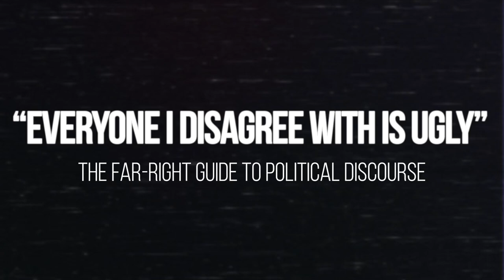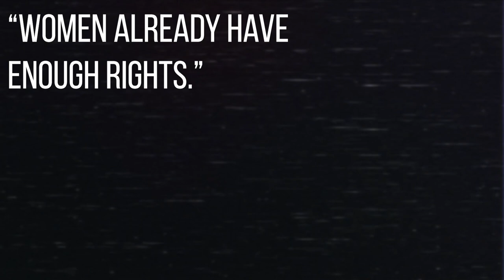"Everyone I Disagree With Is Ugly" | REMASTER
[ *ADDITIONAL NOTES* ]
This is a remaster of a video originally uploaded on August 7, 2019. So, while the PJW videos I mention here are quite dated, I do feel that this video is worth remastering and re-uploading since plenty of conservatives still argue in the fashion I critique in this video.

[ *MUSIC* ]
Sorry Im Late